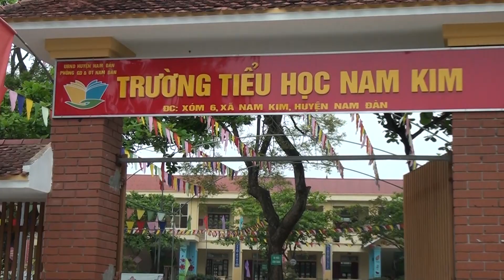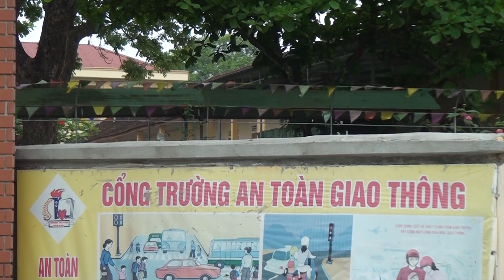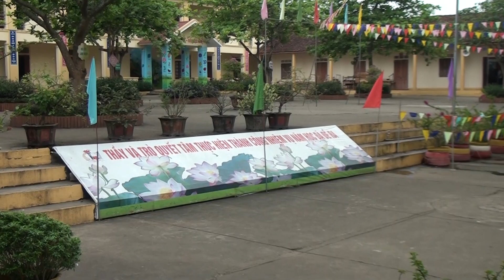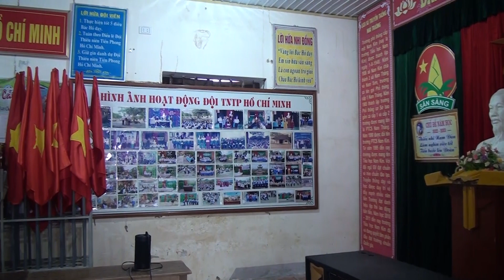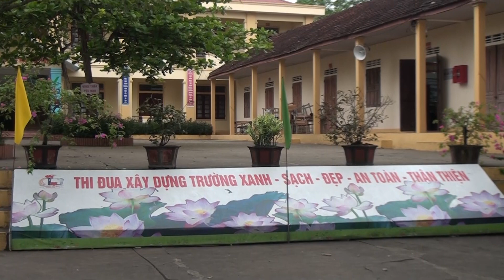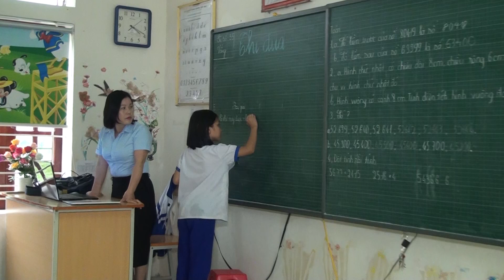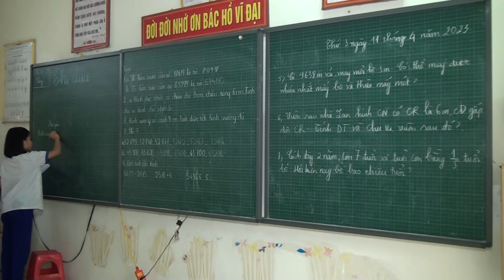TRƯỜNG TIỂU HỌC NAM KIM THI ĐUA XÂY DỰNG TRƯỜNG SÁNG - XANH - SẠCH - ĐẸP - AN TOÀN VÀ THÂN THIỆN